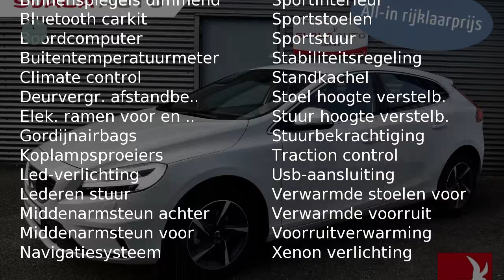Volvo V40 2.0 D2 Nordic+ Sport